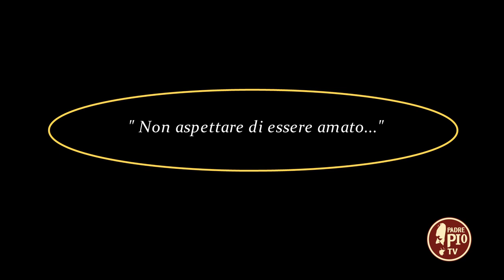"Non aspettare di essere amato..." (Dritto al Cuore 28 Aprile 2022)